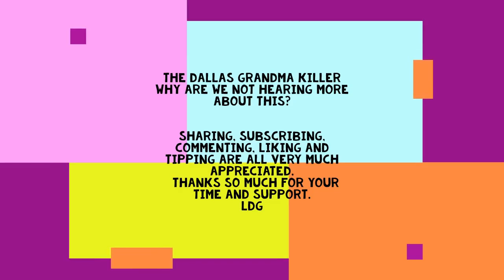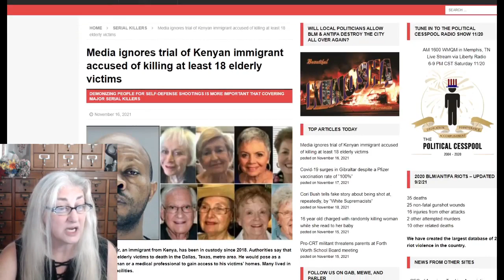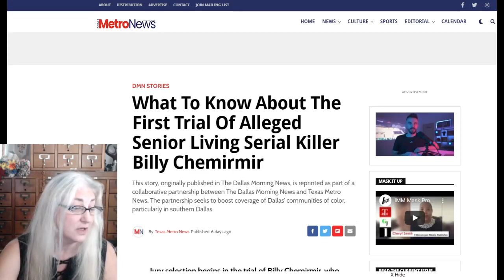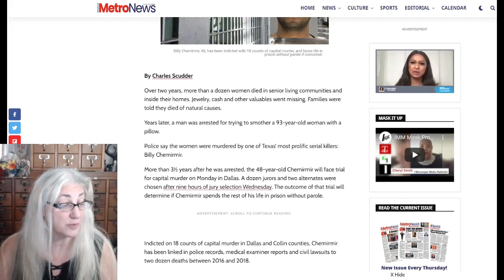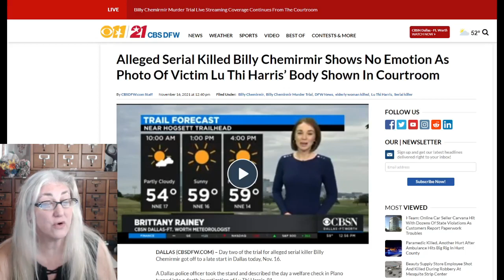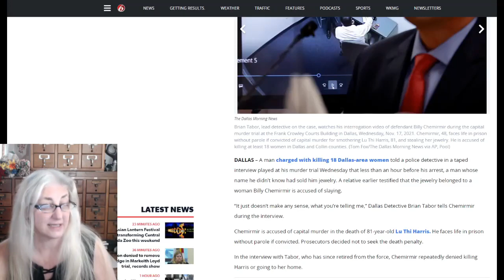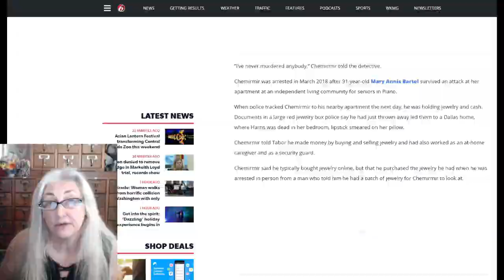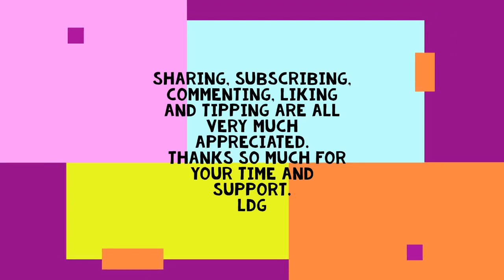There is a Serial Killer being tried in Dallas during the Kyle Rittnehouse trial Y No Coverage?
Update 11-20-21 This trial has already been deemed a mistrial due to a hung jury by one juror.

I have decided to start going live soon.  Thursdays at  7 pm Central  starting December 2nd 2021, where you too can spread your word to the universe!  Come and join me and my band of famous nobodies.  It's my birthday week to so call on in  and celebrate.
One would think that some of the crime buffs would be talking about one of the most prolific serial killers in Texas history, who used pillows to smother his victims, then take their jewelry, but I have only found it mostly being talked about locally.
I live in the same state and I had to learn about it by chance that I was on the internet looking for information on my new live show and more videos for you.
Not hearing about this from the establishment's infotainment sector is so ironic being that they are making sure that you are paying more attention to every move a teenager makes who was defending himself.
A right that is just as important as the freedom of speech.

I actually have enough videos up now that you can binge watch me.